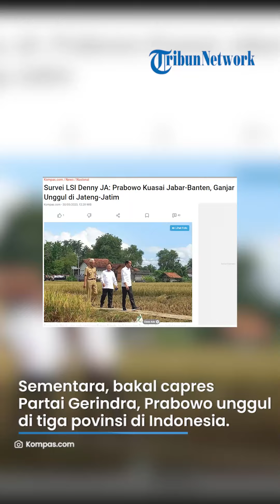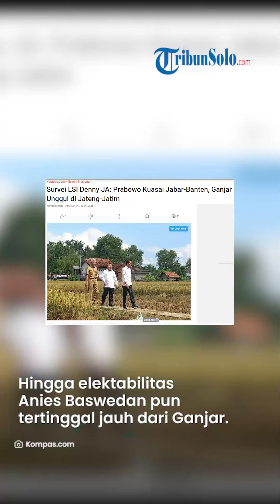Hasil Survei LSI Denny JA: Jateng-Jatim Jadi Lumbung Suara Ganjar, Prabowo Kuasai Jabar Jateng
TRIBUN-VIDEO.CO - Bakal calon presiden (capres) PDI Perjuangan (PDI-P) berada di posisi teratas untuk wilayah Jawa Tengah (Jateng) dan Jawa Timur (Jatim) jelang Pemilu 2024.

Hasil tersebut dilihat dari hasil jajak pendapat Lingkaran Survei Indonesia (LSI) Denny JA.

Sementara, bakal capres Partai Gerindra, Prabowo Subianto unggul di tiga povinsi di Indonesia.